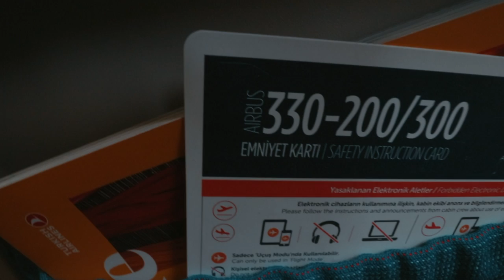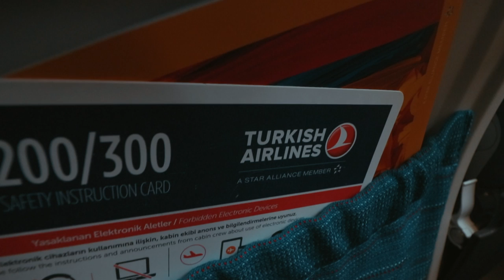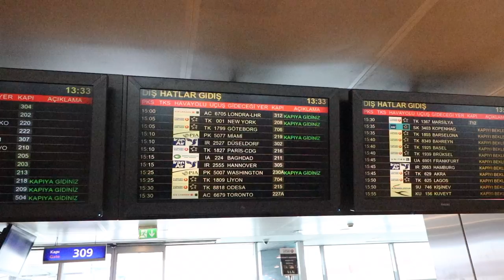FLYING BACK TO LONDON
The trip has come to an end and im flying back to london.  Hope you enjoyed the pakistan vlogs hopefully going to be vlogging.